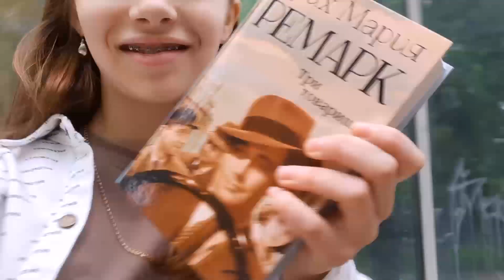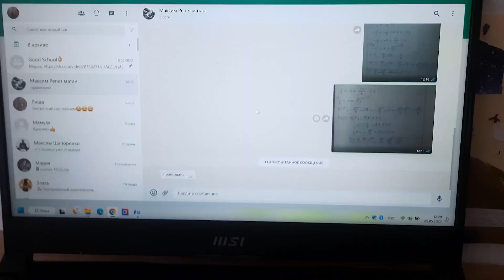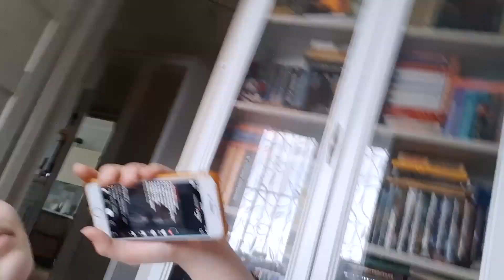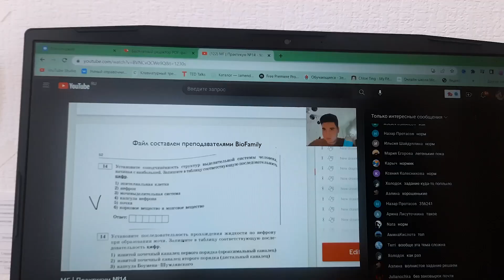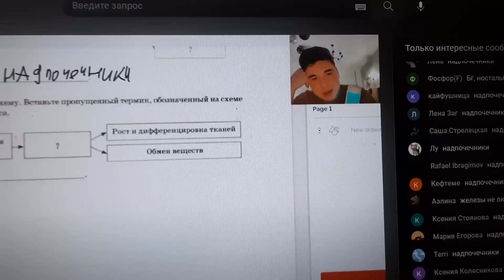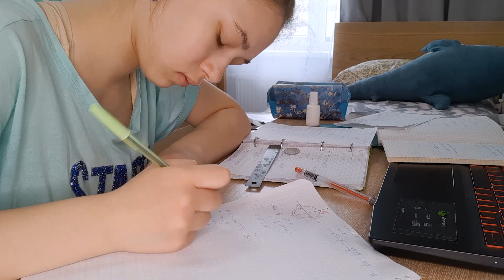Летний влог // Ремарк, концерт, прогулки, подработка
●Добро пожаловать на канал ,,BookFan". Меня зовут Аня, и я обожаю читать. Здесь я делюсь своим субъективным мнением о прочитанных книгах, обзорами, подборками и советами. Интересно? Присоединяйтесь!
●В этом видео мы вместе проведём несколько летних дней. Будем читать, гулять, пить джус.
P.S. досмотрите до конца
Ссылки партнёрские. Переходя по ним и покупая книгу, вы помогаете стать каналу лучше. Спасибо!